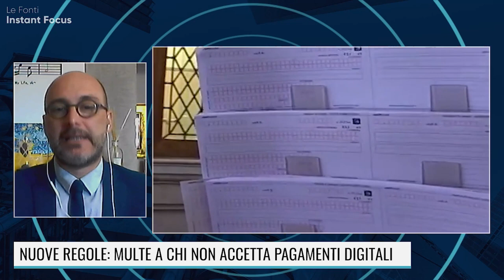NON ACCETTI PAGAMENTI CON POS? TI BECCHI UNA BELLA MULTA!